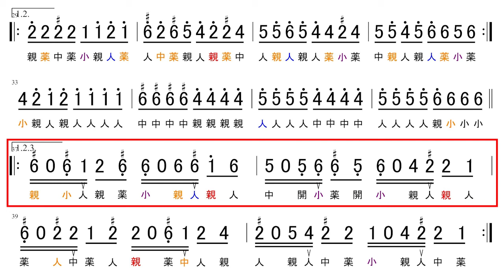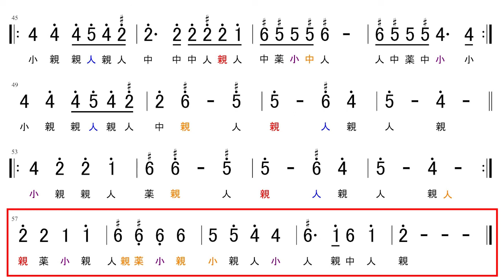【大正琴】数字譜 パッヘルベルのカノン パッヘルベル作曲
パッヘルベルのカノン（レベル6）
‹ポイント›
①小指使用します
②くり返し記号に注意してください
③26、37小節では休符（消音）の間に指を置き換えます
④37、50、54小節では黒ボタンを親指で押さえます
⑤56小節で親→人、58小節で親→薬の指替えがあります
⑥29～31小節、57～59小節が難所です

00:00　ステップ1　練習する主旋律
11:29　ステップ2　ピアノと合奏

※旋律は『簡単移調楽譜屋』さんのものを基に演奏可能なように改変